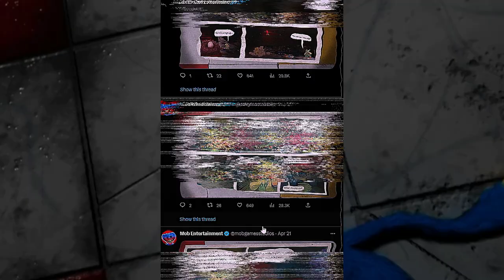Bunzo Bunny's Dark Story || Poppy Poppy Playtime 3|| Stubbyboy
In this video I have told you about Bunzo Bunny story.Poppy Playtime chapter 3